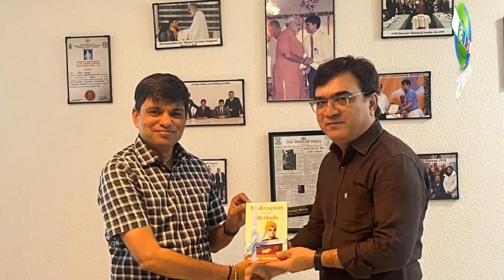CIS NEWS EP 15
"Highlights of April and May: Exciting Events at Countryside International School"

Join us as we take you on a thrilling journey through the vibrant months of April and May at Countryside International School. This action-packed news video brings you the most memorable moments and achievements from our incredible students, dedicated staff, and the dynamic community. From exhilarating sports competitions to awe-inspiring artistic showcases, you won't want to miss a single second of this captivating footage. Get ready to witness the power of education and the spirit of unity that defines our exceptional school.